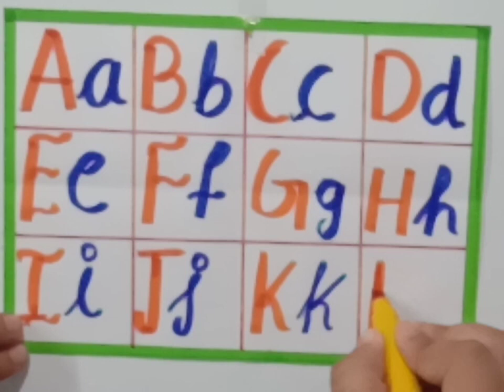A for Apple,🍎 B for Ball, Alphabets, छोटे बच्चों की पढाई, Kid's Class